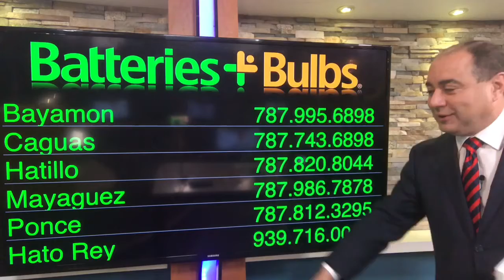Una luz tipo interruptor con tecnología COB,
Esta luz utiliza una tecnología que permite poner micro LED en la superficie y hace una luz mas brillante, además funciona con baterías. La puedes colocar en cualquier lugar con Velcro, magnetos y hasta con clavos o tornillos.